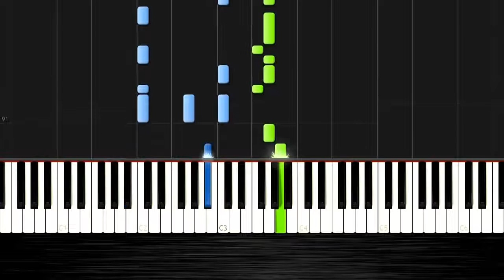Taylor Swift Blank Space Piano Tutorial 50% Speed by PlutaX Synthesia